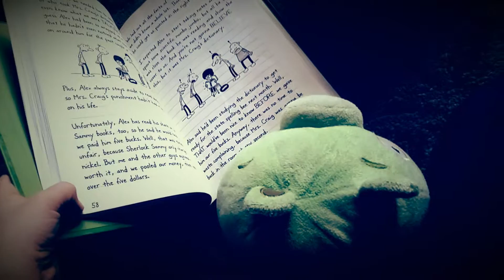Pigs idea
The  pig has a idea   to  steal  the eggs